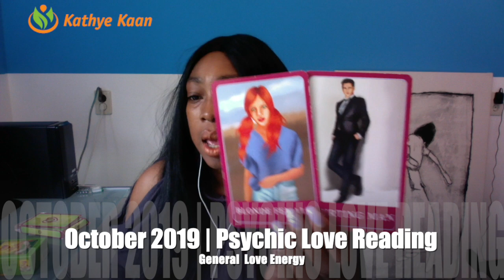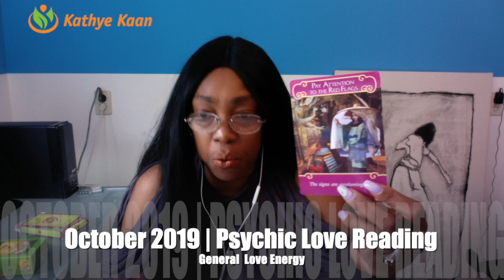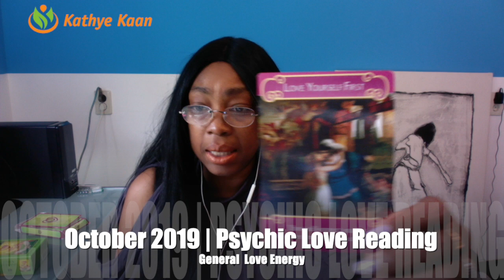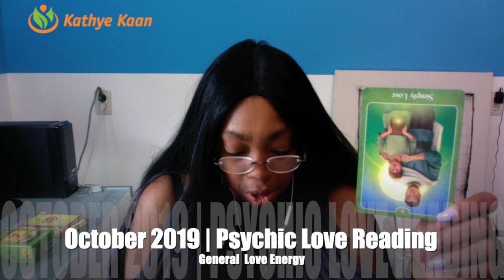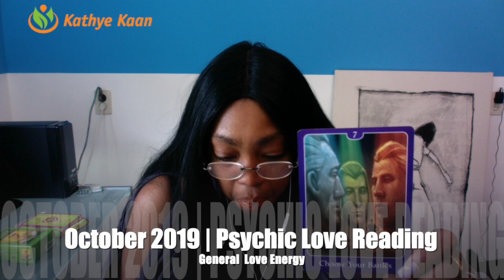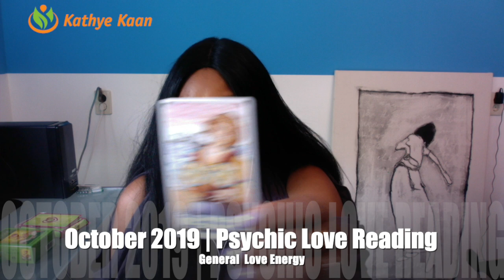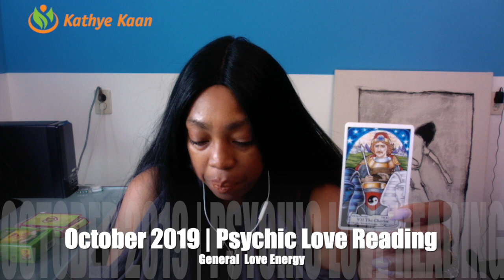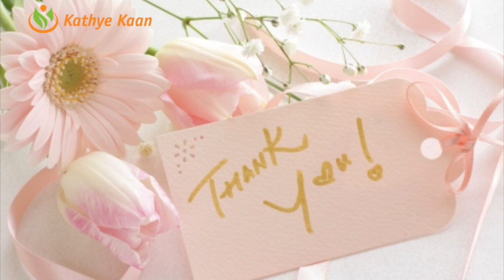AQUARIUS PSYCHIC LOVE READING OCTOBER 2019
Kathye